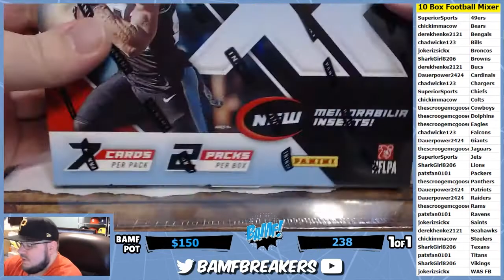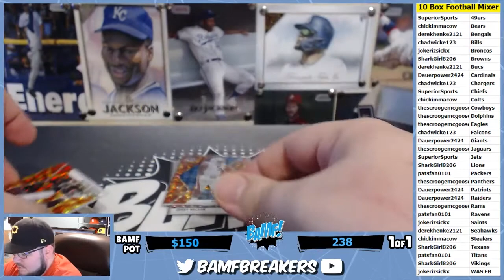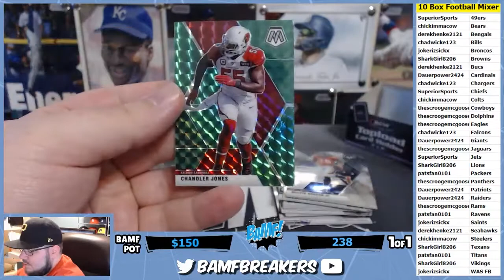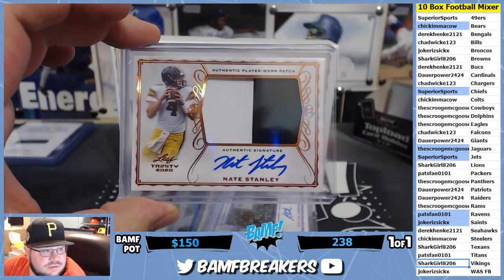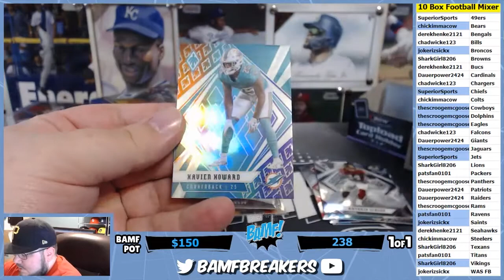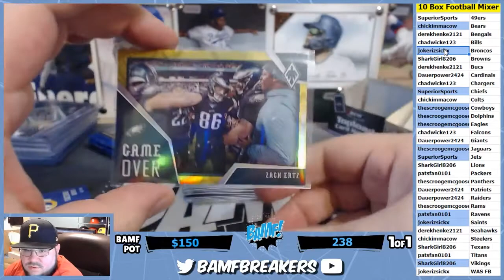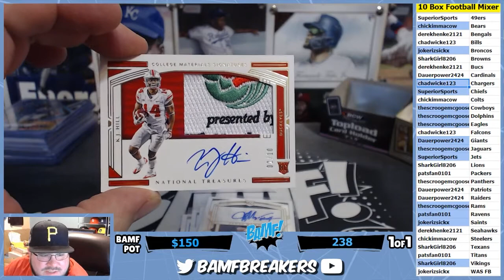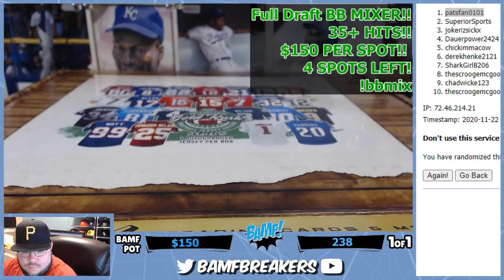11 21 20 x 02